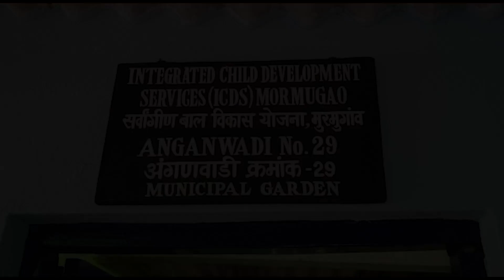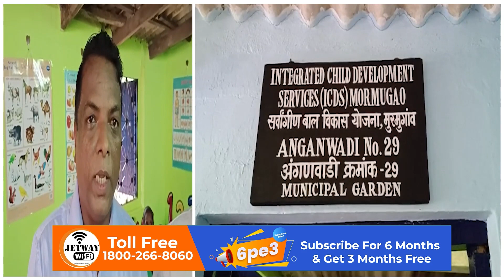Krishna Salkar inaugurates the newly renovated happy anganwadi a project by the Rotary Club of Vasco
Happy Anganwadi- Krishna Salkar inaugurates the newly renovated anganwadi a project by the Rotary Club of Vasco